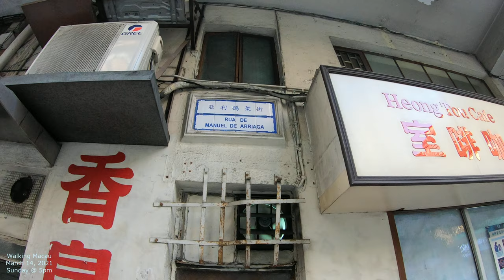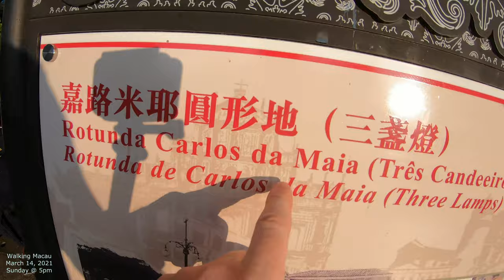[4K] Walking Macau 2021: Rua Manuel de Arriaga - 亞利鴉架街 - Three Lamps China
Walking around Macau with a GoPro7 (and sometimes a GoPro8) in 4K.  March 2021.  Make some comments below, and create discussion!  Let's get a community going!  Make some interactions with others as well. @Get Sidetracked

Walking Macau; Macau Streets, China, Hong Kong, Macau 2020, Macau 4K, Taipa 2020, Taipa 4K, Zhuhai, Cotai Strip, Macau Casinos, Las Vegas, Portugal, Asia, Macau Houses, Macau Architecture, Macau People, Senado Square, Macau Plazas, Chinese buildings, and more.